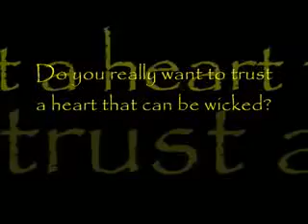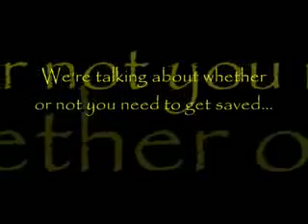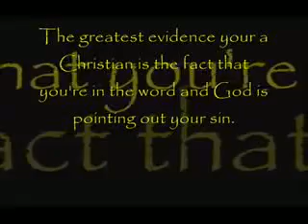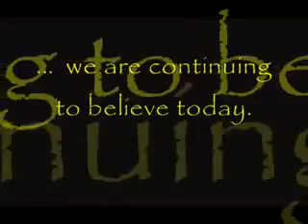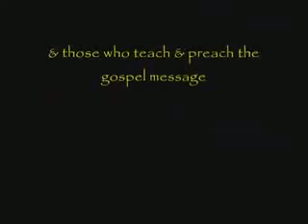PAUL WASHER SERMON JAM SHOCKS CHURCH !